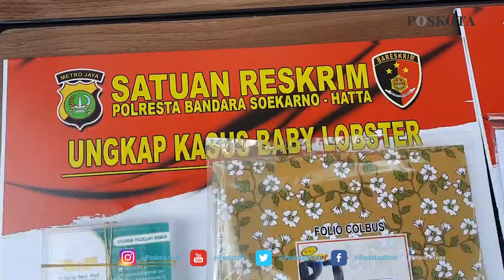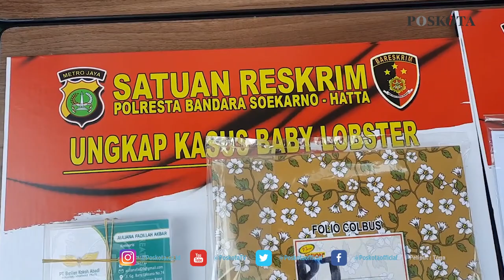EMPAT PELAKU PENYELUNDUPAN BENIH LOBSTER DITANGKAP POLRESTA BANDARA SOETTA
TANGERANG (Pos Kota) - Polresta Bandara Soekarno-Hatta menangkap empat pelaku  penyelundupan benih lobster di Apron 8 Terminal Kargo Bandara Soetta, Benda, Kota Tangerang.

Keempat pelaku yakni HZ, AFA, DS, dan GAB ditangkap di dua tempat berbeda yakni di tiga tersangka di Bali, dan satu tersangka di Jakarta Utara.

Kapolresta Bandara Soekarno-Hatta Kombes Pol Adi Ferdian mengatakan keempat pelaku tersebut telah 8 kali melakukan penyelundupan benih lobster.

Namun dalam penyelundupan terakhir, petugas mendapat laporan dari masyarakat, sehingga langsung melakukan pengecekan di lokasi.

"Waktu kehadiran (pengiriman benih lobster) pada Selasa (6/4/2021), sekira pukul 15.00 WIB. Tempat kejadian di apron 8 Internasional," ujar Adi, Selasa (4/5/2021).

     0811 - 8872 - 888